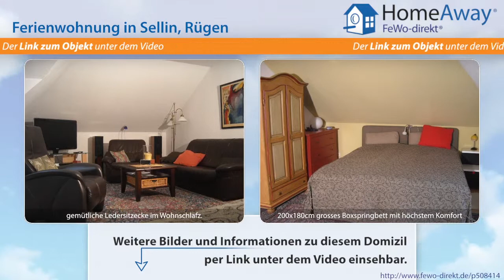Sellin: Große 4-Sterne-Ferienwohnung in 1.Reihe zum Meer und Wald, ruhig - FeWo-direkt.de Video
Ferienwohnung in Sellin Rügen für 6 Personen :
111 qm((Wohnfläche) und 134qm( Nutzfläche) grosse STERNE-KOMFORT- MAISONETTE-Ferienwohnung im 3.Stock eines 2007 neu erstellten 3-stöckigen  Hauses direkt am  HOCHUFER. Vom Stellplatz in der Tiefgarage erreichen sie die Wohnung über einen FAHRSTUHL. Sie hat ein großes, helles WOHNZIMMER mit 2 Balkonen und grosszügigem Schlafsofa, weiter hat sie ein großes  SCHLAFZIMMER mit Panorama-Fenster mit...

Dies ist nur eine Unterkunft der vielen Feriendomizile in Sellin die auf HomeAway fewo-direkt.de zu finden sind. HomeAway FeWo-direkt.de ist Deutschlands Nr. 1 in der Online-Ferienhausvermietung seit 1997 mit der wohl größten Auswahl an Ferienwohnungen und Ferienhäusern.